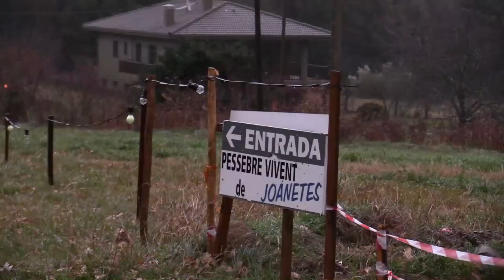Preparant una nova edició del pessebre de Joanetes